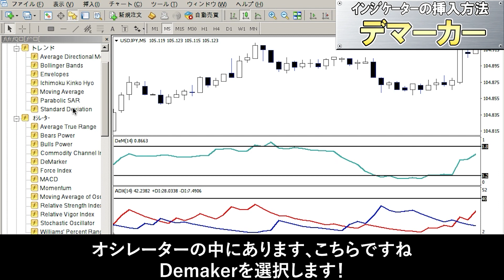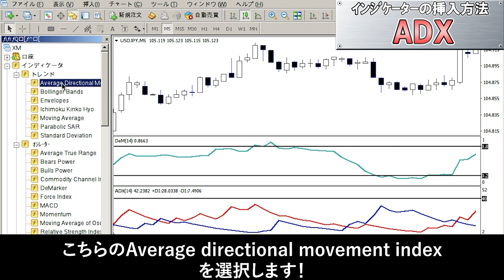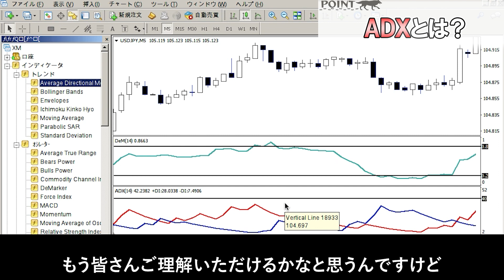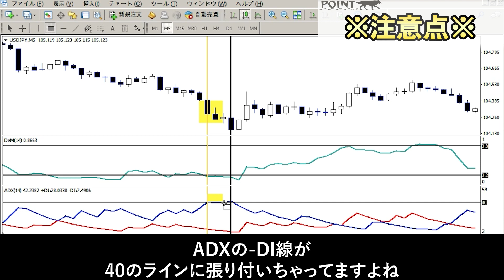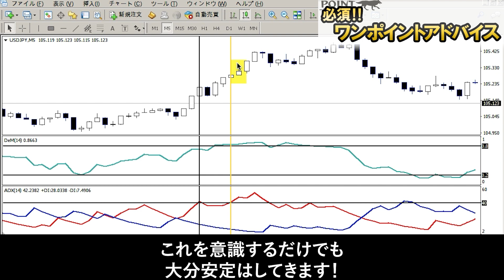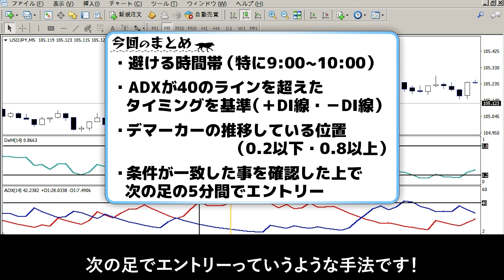【バイナリー】2時間で8 8万円！ど素人でも稼げる今流行り手法を大暴露します！！【ハイローオーストラリア】【初心者】【投資】【FX】【バイナリーオプション】